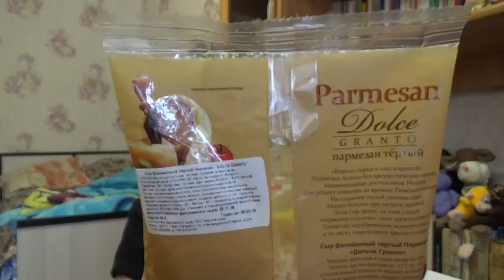мясико, рыбка и бананчики)) обзор покупочек